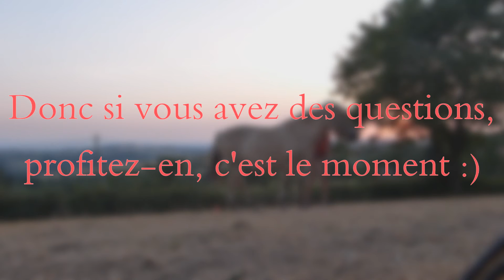☼ FAQ ! [ ouverte ] ☼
|HD|
Allez-y, je profiterai des vacances pour répondre à vos questions !

• Je m'appelle Lisa.
• Propriétaire depuis le 17 décembre 2011  ♥
• Ma jument, Linda, est une fjord née en 2000 ♥
• Nous faisons surtout du loisir et nous travaillons à pied.
• Je monte mes vidéos avec Sony VegasPro.